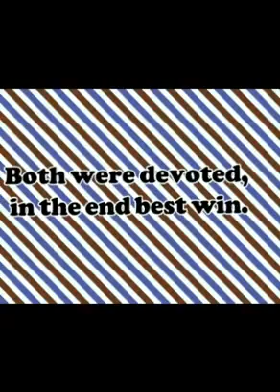Armwrestling | Armwrestling Competition | Hasnain Bhai Vs Sami | ABL | Hook Match | Heavyweight